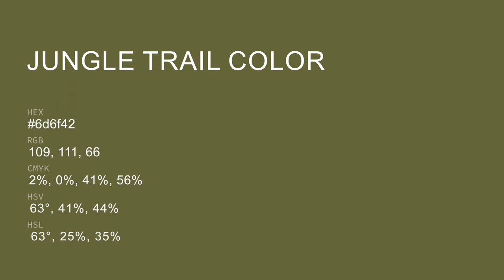Jungle Trail color 6d6f42 hex color - Grey color - Cool color 6d6f42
What color is Jungle Trail ? 6d6f42 hex color - Grey color - Cool color 6d6f42

Hex 6d6f42 Color Code is also known as Jungle Trail color.